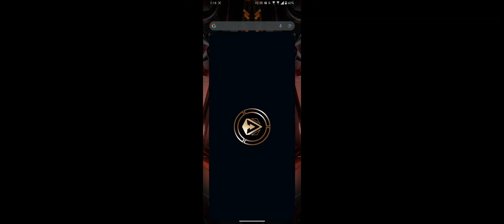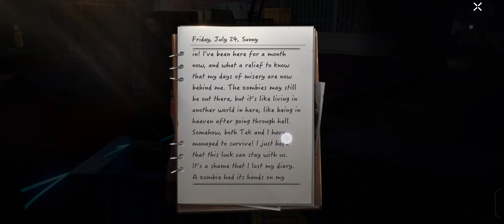Undawn|Dossiers|Recording/My Story (George's Story)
This Story will be unlock after you accept the Wilderness Anecdote side mission of (Tek's Dog Tag).